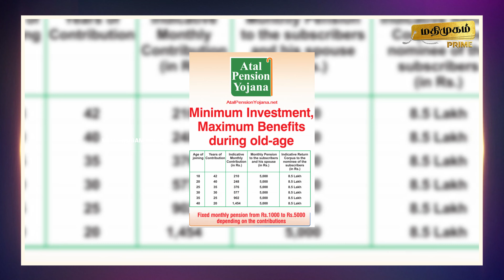பென்ஷன் இருக்க டென்ஷன் எதுக்கு ..?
பென்ஷன் இருக்க டென்ஷன் எதுக்கு ..? 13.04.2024 | Madhimugam Prime